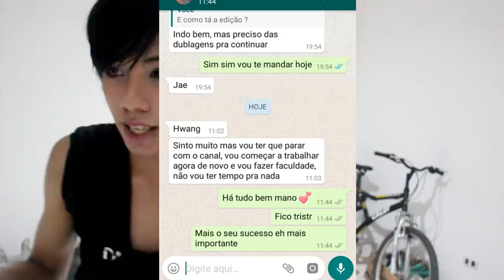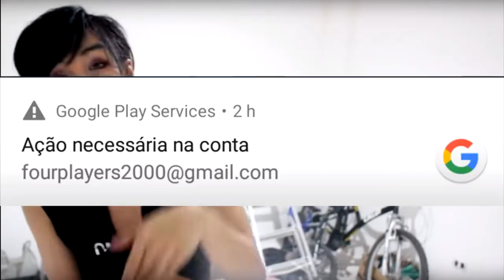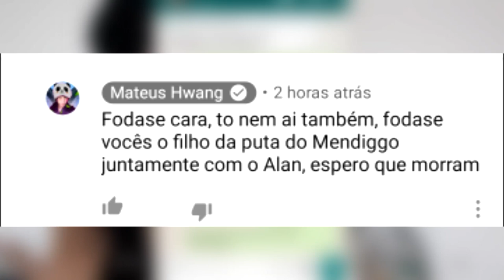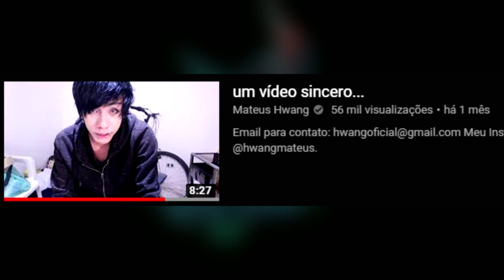MATEUS HWANG MENTIROSO..?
minha opinião..